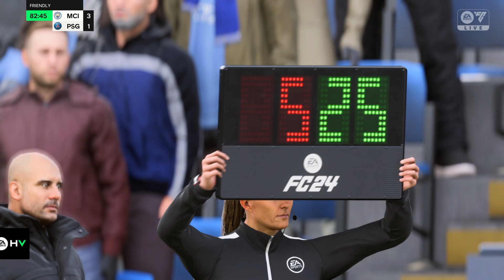EA SPORTS FC 24 Man City Vs PSG. Haaland vs Mbappe!!!!!!!!!!!!